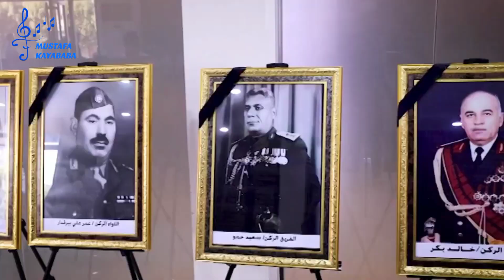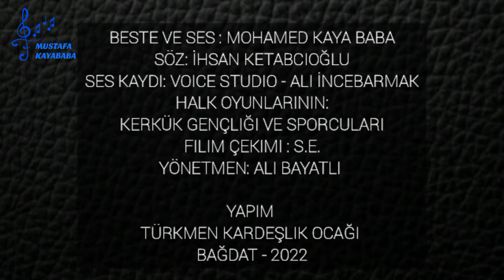Mehmet kaya baba _ kardeşlik ocağı